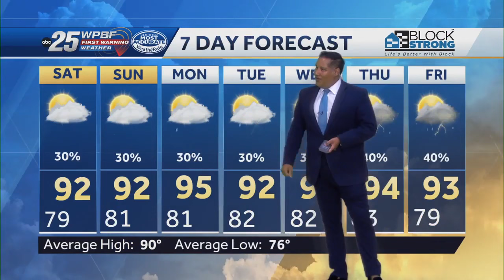Dangerous heat and a few storms this weekend